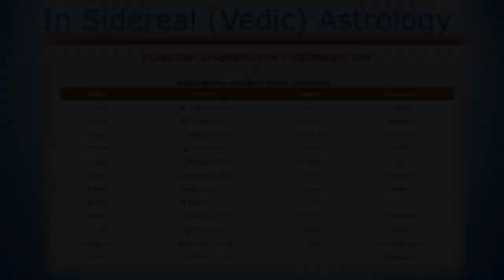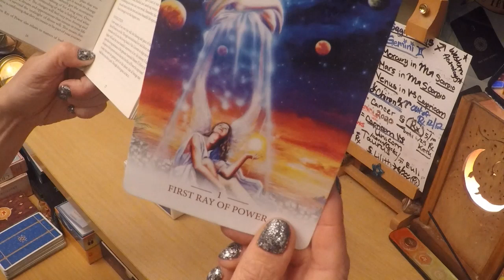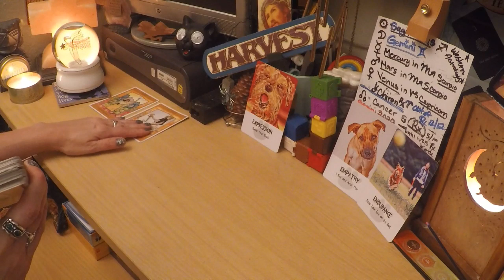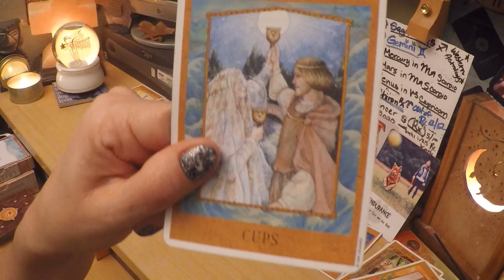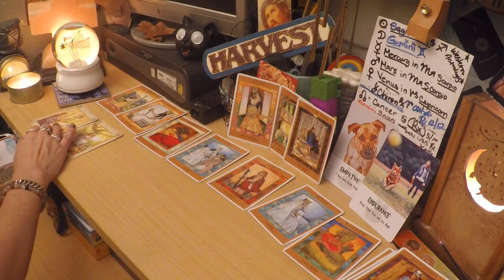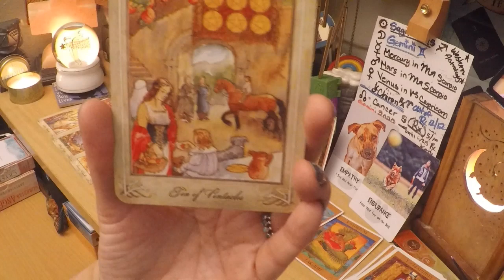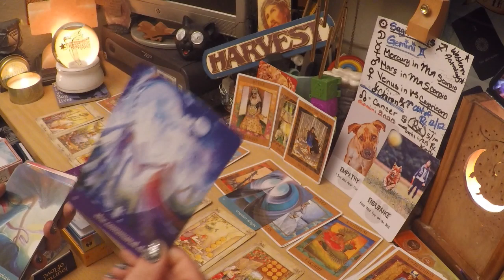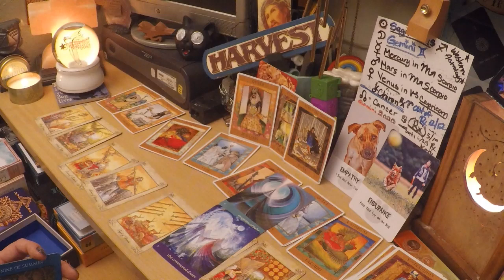FULL MOON Gemini Dec-Life Purpose - Nodes of the Moon 2019 DM & DF Tarot Reading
Release with the Full MOON -
Mutable Signs for the Last of Autumn "Fall" Season
Sagittarius, Gemini, Virgo, Pisces, Divine Masculine & Divine Feminine looking for Your Life Purpose in Order to come into Soul Union &/or Twin Flame Union!!!

💖🌈🔥👨🏿‍🤝‍👨🏿👌🌚🌞🌟8;)

For 1 Month Subscription - Birth Chart Readings, Tarot, I-Ching, Palm Reading, Daily coaching for Your Life Purpose  Go To... ☯♈♉♊♋♌♍♎⛎♏♐♑♒♓☯

Donate to Help Our Community grow, for Website & Video Construction, & To Help Humanitarian Charities, Animals, and Environmental & Eco Organizations!!!